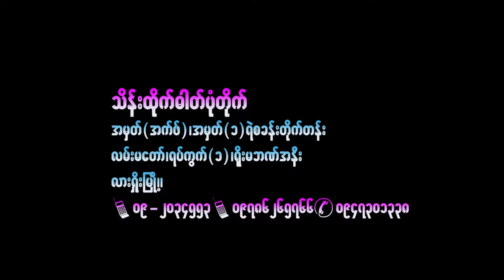wedding in myanmar